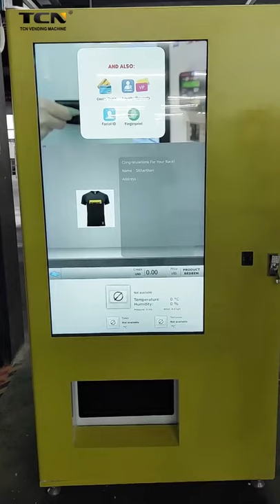Buy a T-shirt from TCN Vending Machine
Our machines feature a handful of t-shirt designs, stickers, patches. Each machine is custom outfitted for its audience and surroundings.